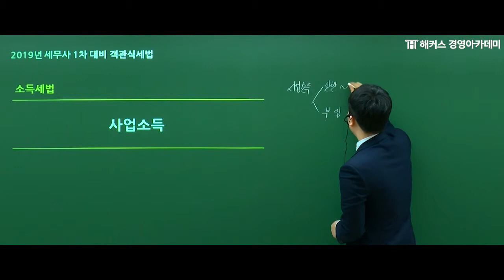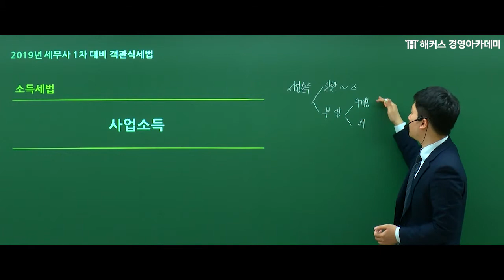[해커스 세무사] 이훈엽 교수님의 세법 - 일반 사업소득과 부동산 임대업의 사업소득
문제 유형 별 핵심 정리로
세무사 1차 시험 객관식 세법 정복하고 싶다면?

√ 초보자도 따라갈 수 있는 해커스 이훈엽 교수님의 세법!
√ 낯선 세법이 쉬워지는 해커스 이훈엽 교수님의 강의!

회계사·세무사 단번에 합격!
해커스 경영아카데미
cpa.Hackers.com